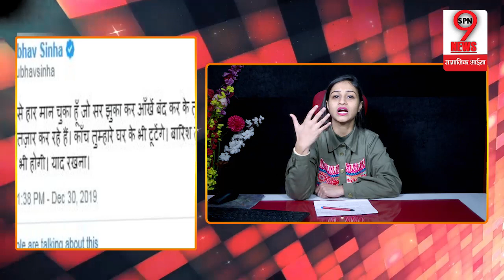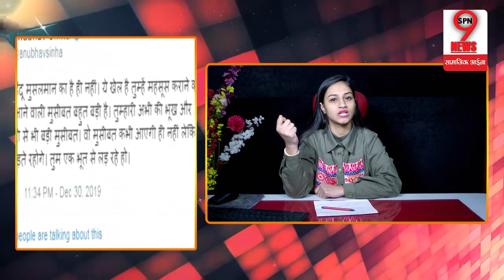NRC-CAA के खिलाफ इस बॉलिवुड कलाकार ने मुसलमानों को लेकर जो कहा, वो सबको सुनना चाहिए